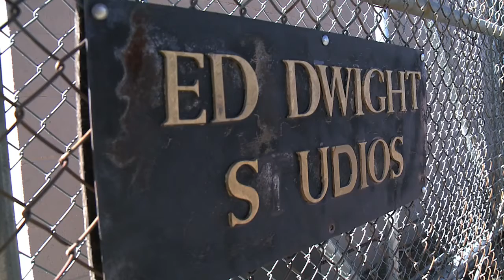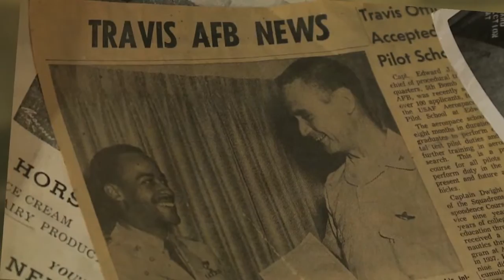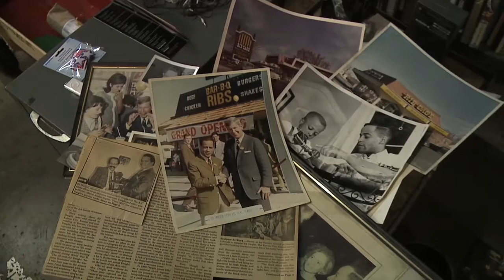The Life of Ed Dwight Jr.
Written, shot & editted by Ama Arthur-Asmah
Voiced by Shaul Turner